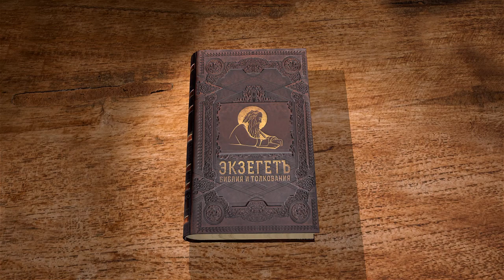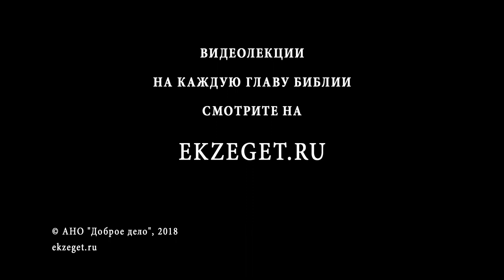Псалтирь. Псалом 52. Протоиерей Олег Стеняев. Библия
Псалом 52 почти полностью повторяет псалом 13. Он говорит падении всего человечества во грех. Почему неверие в Бога - это безумие? Почему о заранее всё ведающем Боге говорится, что Он посмотрел, чтобы найти разумеющего и ищущего Бога? Слова этого псалма Апостол Павел использует как доказательство того, что все под грехом, и иудеи, и еллины. А к каким врагам народа Божия псалом относится в историческом смысле? Почему убоялись страха, где нет страха? Псалом отличается фразой о том, что Бог рассыплет кости человекоугодников. Почему им уготована такая участь, насколько тяжек их грех? Псалом оканчивается свершением упования нищего, что Господь заступит Израиль и возвратит плен его.